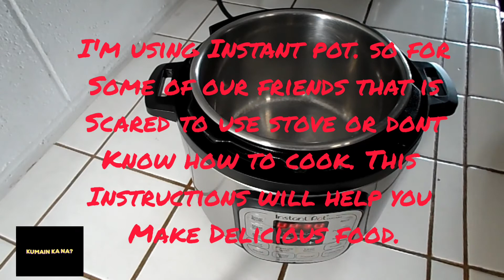Sinigang Na Buto Ng Baboy Instant Pot Recipe.😛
Easy and simple Instant pot cooking instructions.